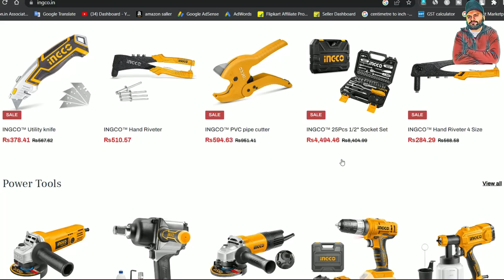Motor Bush change tool || Hand Riveter || how to use hand riveter 🛠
Electric Riveter

एसी और फ्रिज के latest tools

Buildskill Cordeless Drill

इस वीडियो में हमने बताया है की रिवेटर किस तरह से काम करता है .और किस उपयोग में ले सकते हैं यदि आप भी जाना चाहते हैं तो वीडियो को पूरा जरूर देखें धन्यवाद

My Boya Mik.

Our App👇🏻
AP electro parts